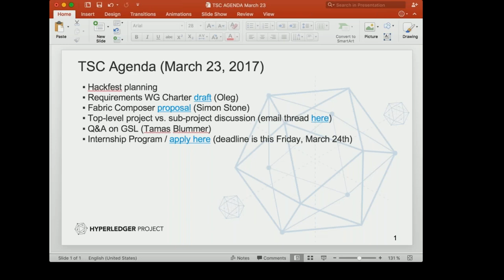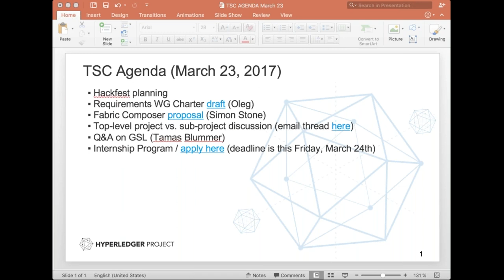2017 03 23 TSC Meeting